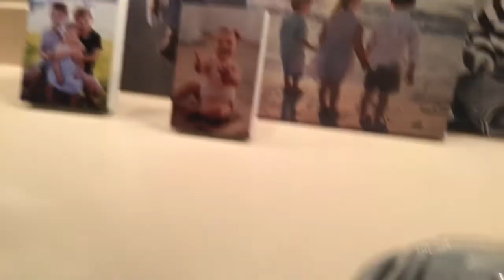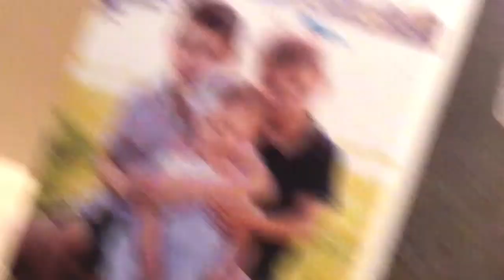My new salamander!!